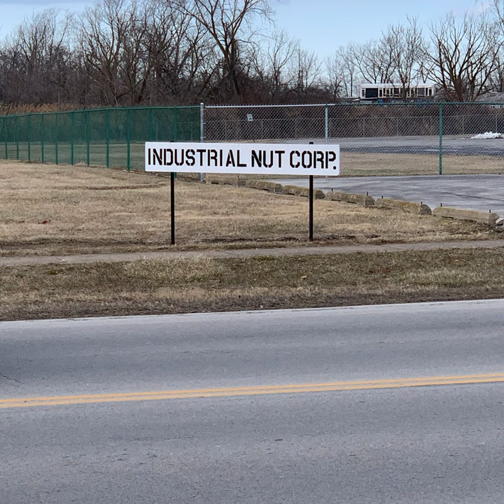School Bus Song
School Bus Song · The Cooler Skye

Originals